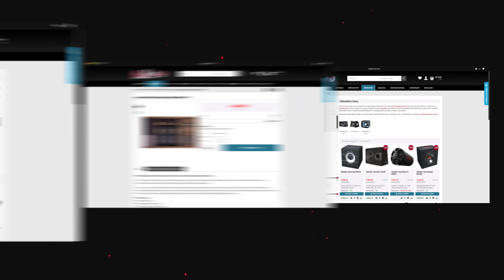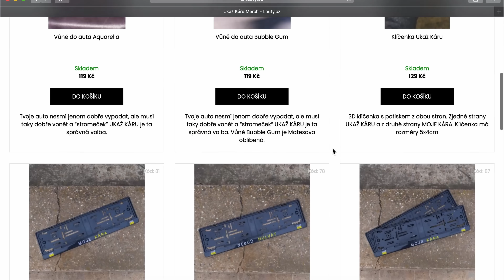4K | UŽ JSEM ZAŽIL DOST, ALE TOHLE... | LAMBORGHINI AVENTADOR SVJ | LIMITKA O VÝKONU 865 KONÍ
Kupuješ auto? Chceš ho prověřit a ušetřit 10% při využití carVertical.cz?

TwoFatGuys
PRODUCTION